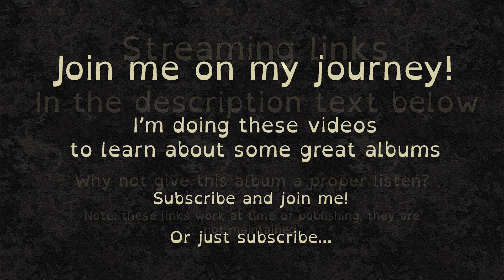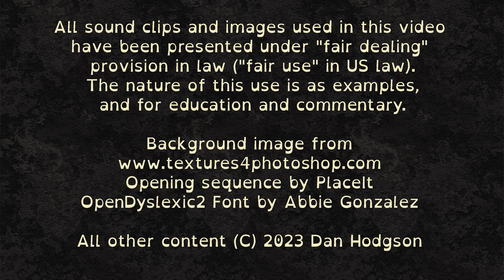3000 Best Albums [2623] Sepultura - Chaos A.D. (1993) Dan's Mini Album Review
7/10 Metal. Decent. Apparently this is "groove metal".

I have some occasional distractions from the main list.